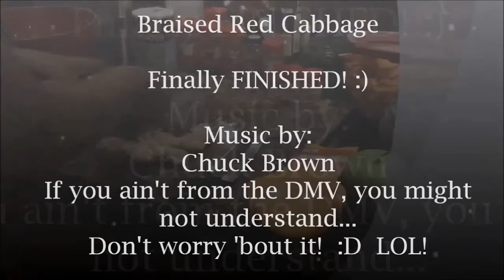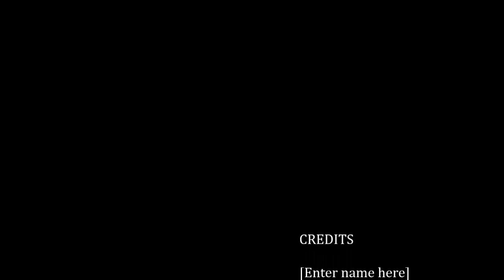Finally Finished! Braised Red Cabbage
I've been trying to upload this video since 8:00am and all I get is a message about some scholarly trained MONKEYS are working on the situation! YOUTUBE, DANG IT!

Chuck Brown - "Chuck Brown Don't Give a [What]?"
Tyrone Brunson - "The Smurf"